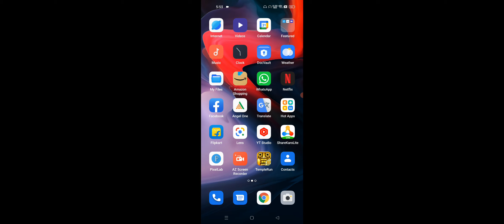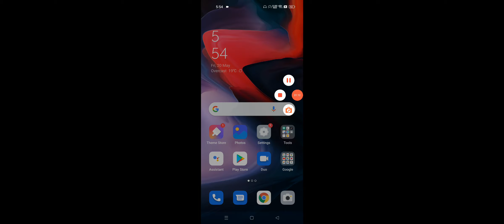How To Clear App Data & Cache in Android 12